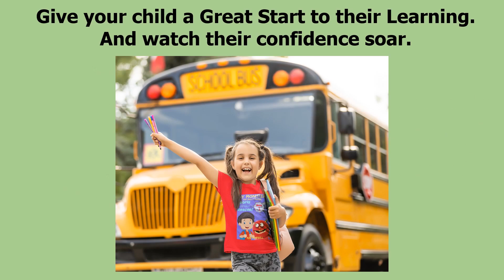LEARN TO READ Books by Katrina Kahler